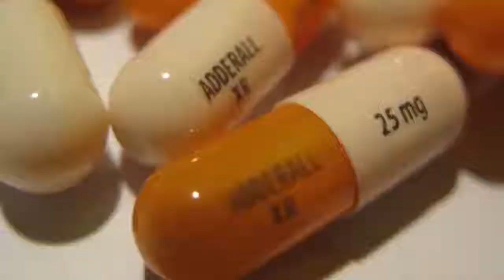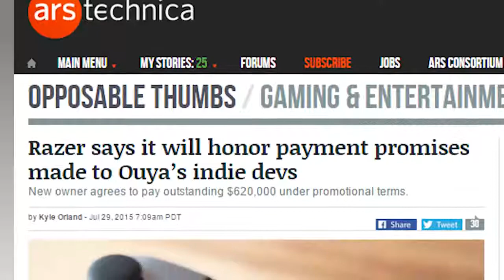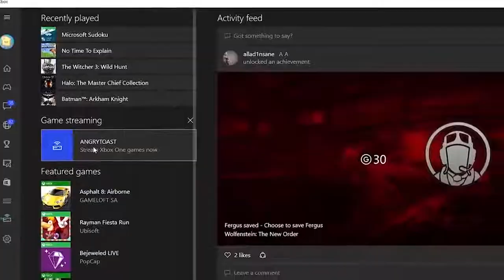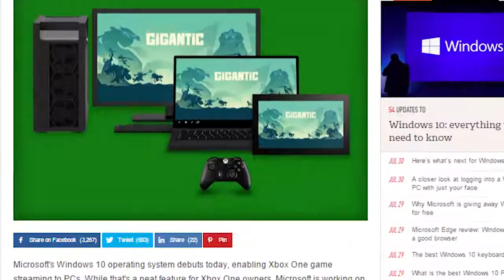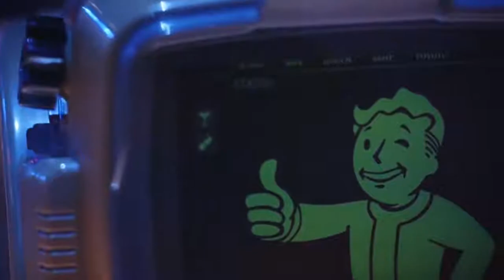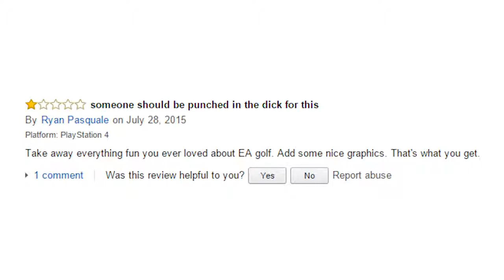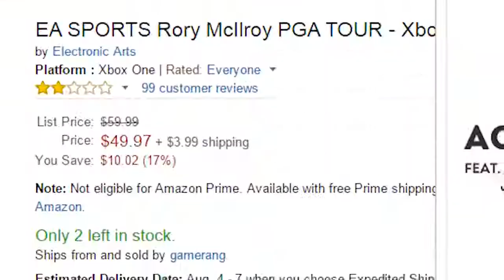ETC Archive: DRUGS Banned in GAMING?! - T.U.G.S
Description:
"WE DID IT!!! Thanks completely to us and no one else - E-Sports Leagues are starting to have to take a long hard look at the drug abuse problem at their events...but what will they do about it!?

Special shout out to u/Dr_Mercy on Reddit for saving these videos.